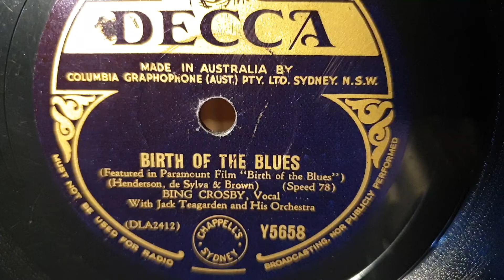Birth Of The Blues. Bing Crosby. Jack Teagarden & His Orchestra. Columbia 78rpm. HMV 163 Gramophone